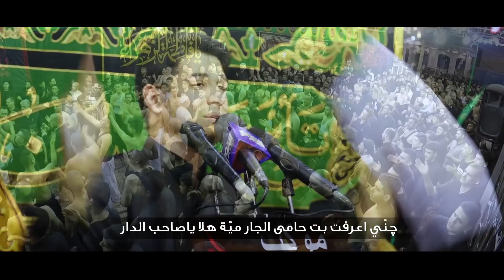صوت اعتلى | محمد الجنامي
القصيدة

[ صوت اعتلى ]

الشاعر | راضي الفيصلي

المكان | العراق - النجف الاشرف
موكب النجف الاشرف
محرم الحرام 1441